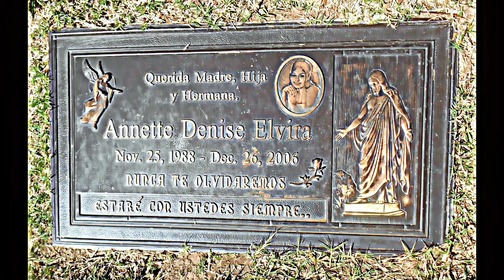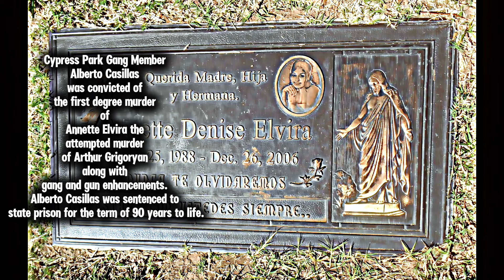Gang Member Shoots Car Up After Car Won’t Stop To Get Banged on